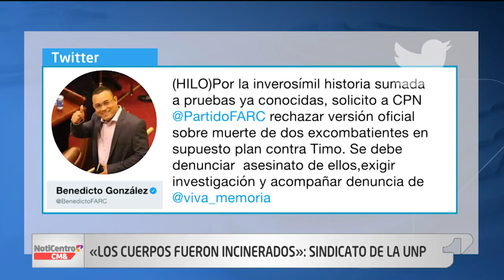Las preguntas de 'Timochenko' a la Fiscalía